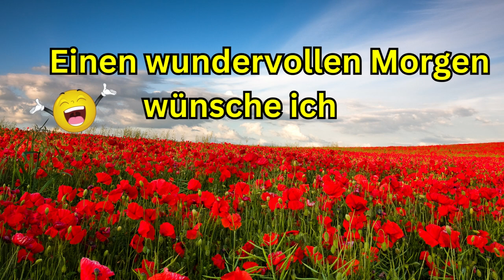Guten Morgen - mit Sonne im Herzen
Guten Morgen hab Sonne im Herzen und beginne jeden Tag mit einem lächeln.